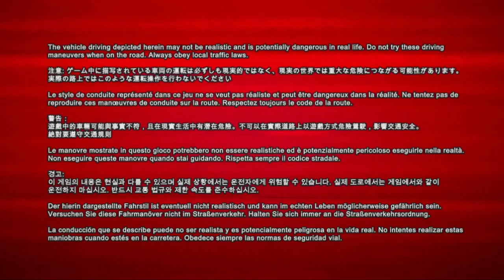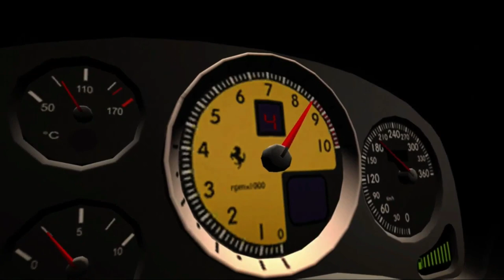PGR 3 Carriera 6° Campionato Londra con Lamborghini Diablo GT Gameplay no volante Full HD